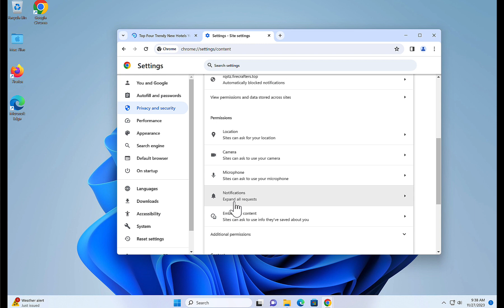remove Alltopjournal.com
Remove with Malwarebytes free:
In this video, I show you how to remove Alltopjournal.com from your browser settings.